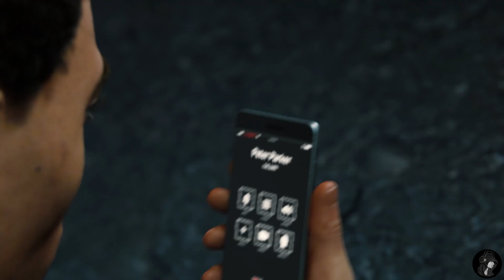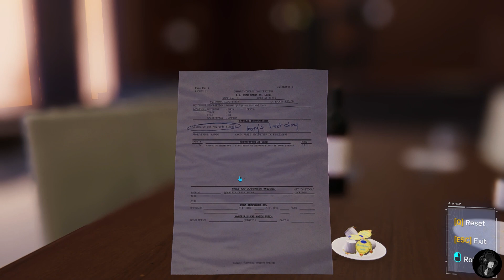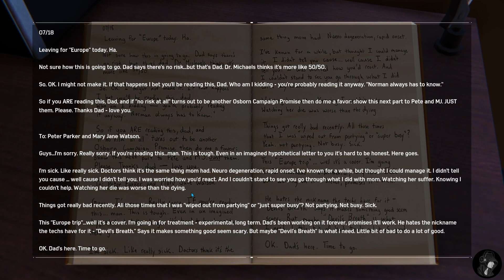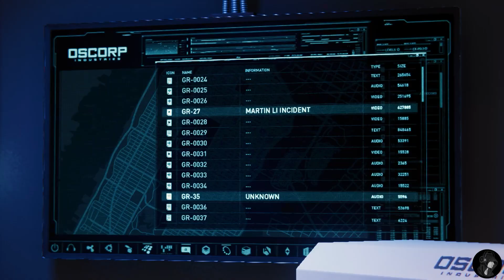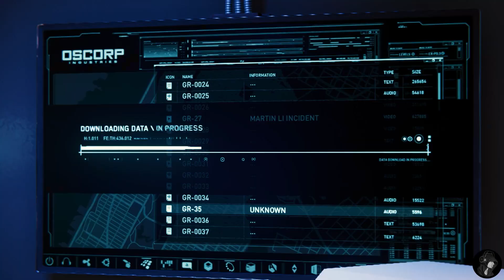Spider man remastered - part 14